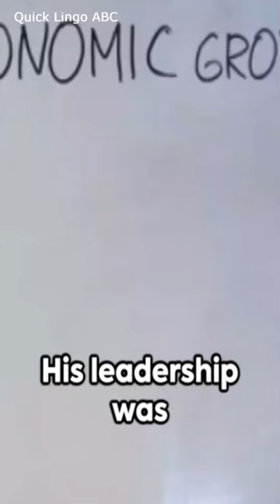Li Keqiang, Former Premier of China, Dies at 68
Li Keqiang, who served as the Premier of China from 2013 to 2021, died of a sudden heart attack in Shanghai on October 27, according to China’s CCTV. He was 68 years old and had retired in March this year.